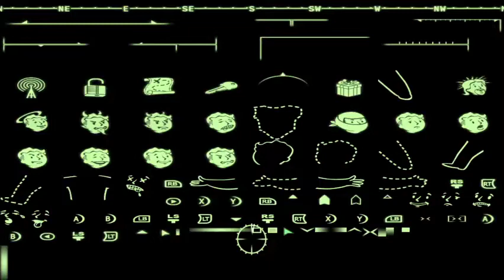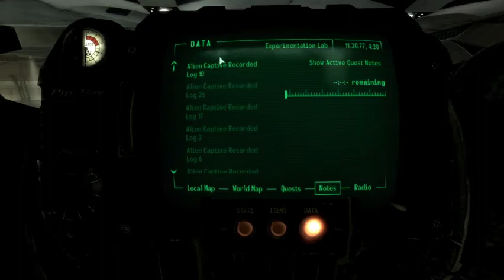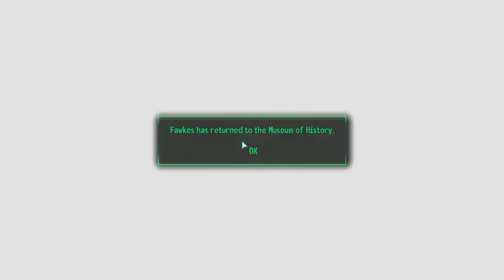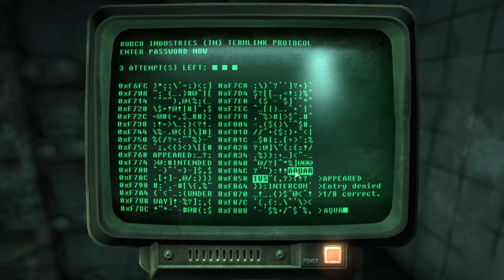A possible end to Jerry's Journey? | Fallout 3 (stream 17)